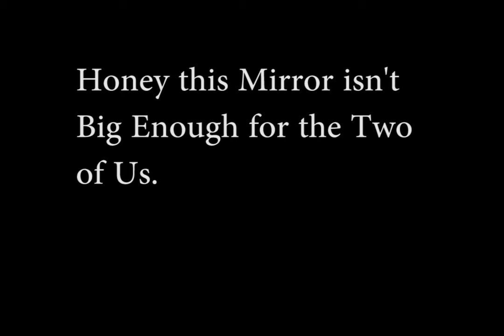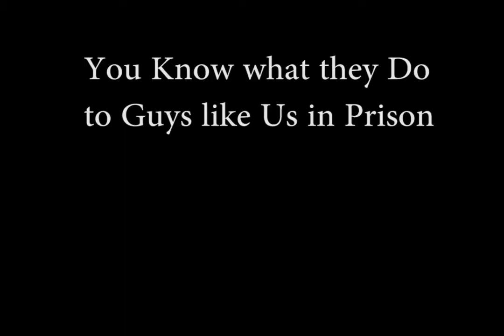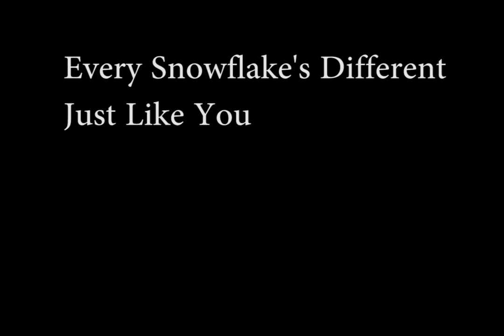Lesser Known MCR Songs Portrayed by Bob's Burgers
Just F'n round on premire